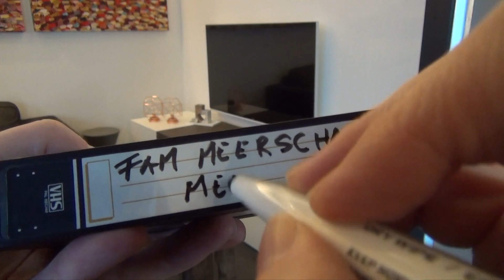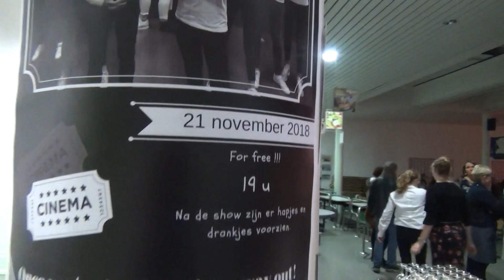ORPHEE ZIT BIJ DE MAFFIA - Familie Meerschaert Vlog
Bedankt om te kijken naar deze video en welkom op ons Youtube Familie Meerschaert pagina.

Wil je iets opsturen naar ons? Dat kan.

Familie Meerschaert
Mandellaan 83.
8800 Roeselare

We openen de brief of uw pakje tijdens een vlog.

Elke week 2 a 3 leuke vlogs.

We proberen met ons kanaal een inspiratie te zijn voor gezinnen met kinderen. Leuke uitstapjes en ideeën willen we met jullie delen. Kindvriendelijk reizen, voor en nadelen van onze reizen, noem maar op... Maar ook doen we pretparken, challenges en grappige sketches 😜. Het liefst toveren we een glimlach op je gezicht. Want lachen is voor ons HET belangrijkste.

Wil je over één van onze video's meer uitleg, aarzel dan niet om contact op nemen met ons. Heb je een tip voor ons, geef ons zeker een seintje...

Je kan ons volgen op

●Philip E Morris - I Got A Girl